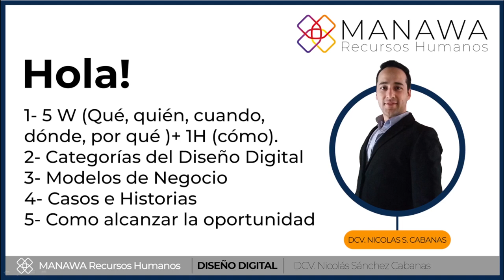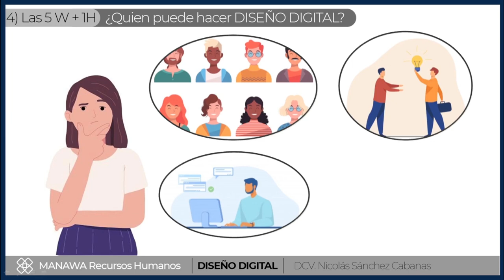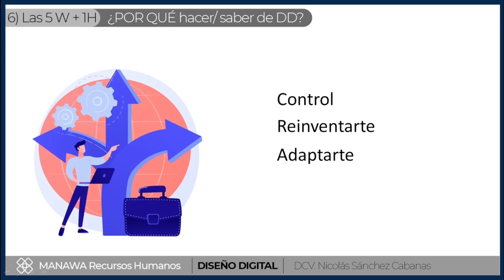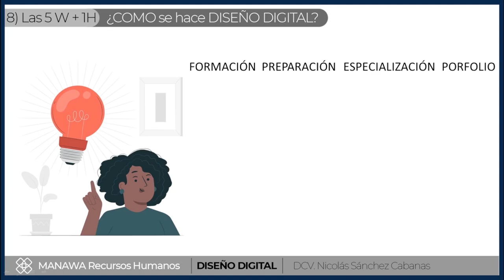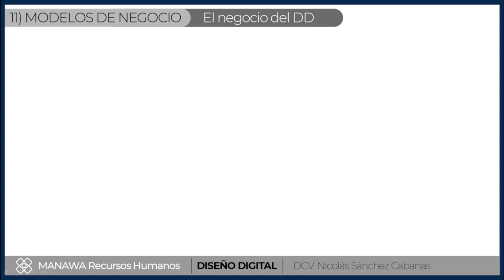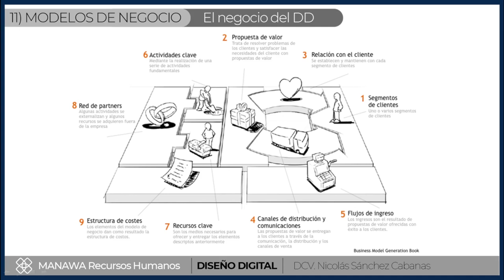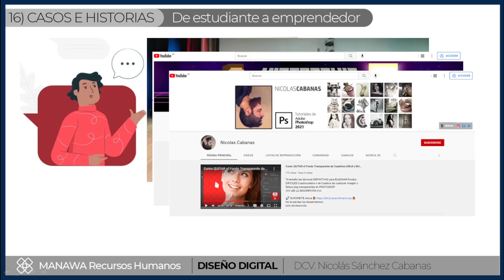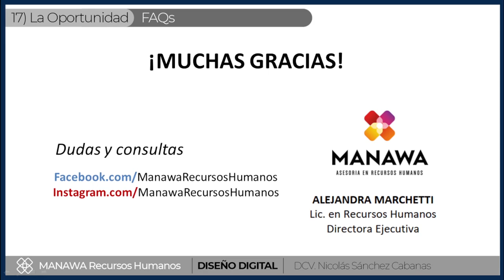Webinar: DISEÑO DIGITAL [ MANAWA Recursos Humanos ]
⬇⬇⬇LEE LA DESCRIPCIÓN ⬇⬇⬇
En este Webinar compartimos la siguiente información:

1- las 5 W + 1 H del diseño
2- Categorías e industrias del DISEÑO DIGITAL
3- Modelos de Negocio del DD
4- Casos e Historia

►INDICE

00:00 Intro
05:31 Que es DD
11:59 Quien Puede hacer DD
21:58 Cuando aprender DD
25:07 Porque hacer DD
30:59 Dónde vender DD
44:18 COMO SE HACE DISEÑO DIGITAL
46:22 Categorías del DD
55:29 Especializaciones
59:48 Modelos de Negocio del DD
1:10:54 Intra-Emprendedor
1:13:30 El Emprendedor
1:14:53 Joint Venture
1:16:23 Multiplataforma y Futuro
1:18:31 Casos e Historia
1:23:35 Las 3P del Diseño Digital
1:25:42 Oportunidad DD
1:28:41 Detalles y consideraciones
1:29:26 DESPEDIDA